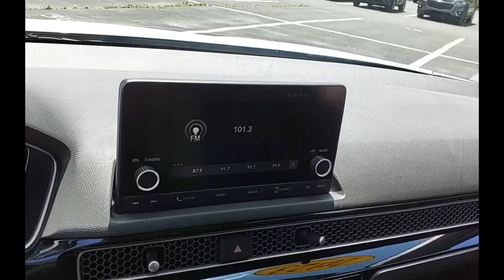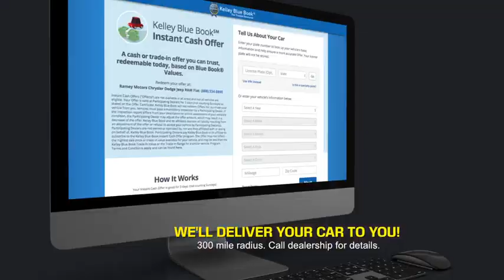2023 Honda Civic Princeton WV 2-241032A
2023 Honda Civic EX-L

Ramey Motors
127 Frazier Dr